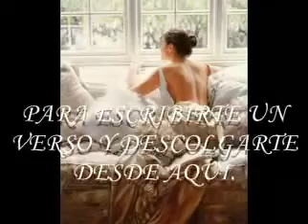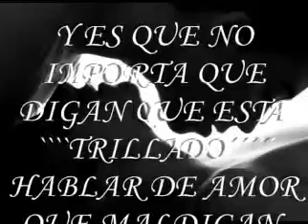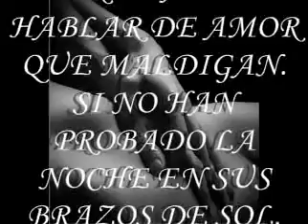ALEJANDRO FILIO BRAZOS DE SOL